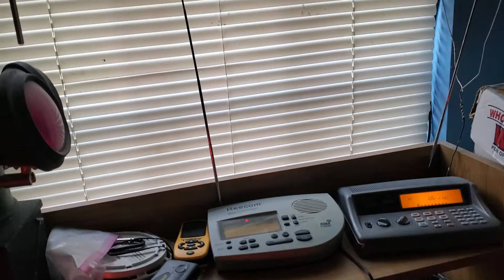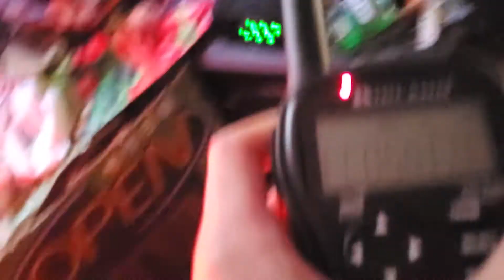snow squall (EAS#197)